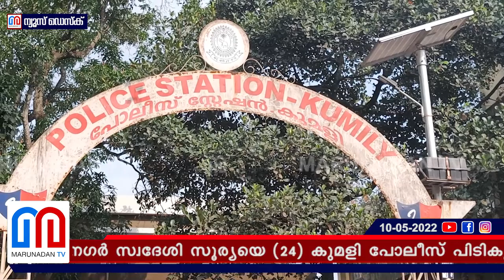ഇരുപതോളം കേസ്സുകളില്‍ പ്രതിയായ സൂര്യയെയാണ് പോലീസ് പിടികൂടിയത്‌ l Kumily Police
തമിഴ്‌നാട് പോലീസിനെ വട്ടംചുറ്റിച്ച കൊടുംകുറ്റവാളി തിരുപ്പൂർ ഗാന്ധിനഗർ സ്വദേശി സൂര്യയെ (24) കുമളി പോലീസ് പിടികൂടി. കഴിഞ്ഞ മാസം 28-ന് കുമളി ടൗണിൽ നിന്നും അമരാവതി  സ്വദേശിനിയുടെ 2 പവന്റെ മാല പൊട്ടിച്ചെടുത്ത് കടന്ന കേസിലാണ് കുമളി പോലീസ് ഇയാളെ അറസ്റ്റ് ചെയ്തിട്ടുള്ളത്